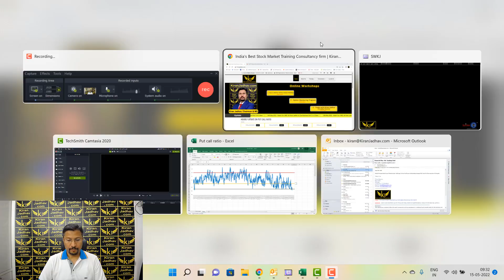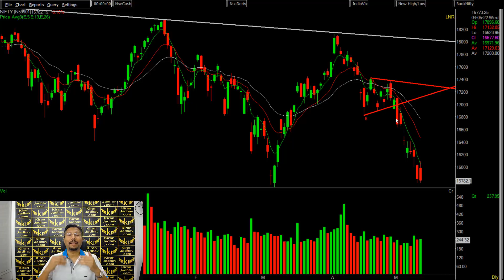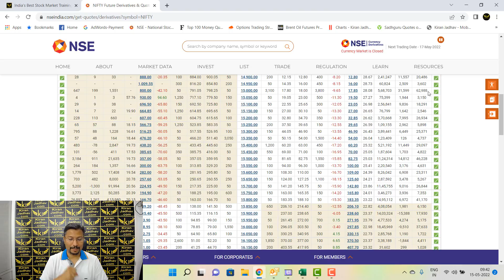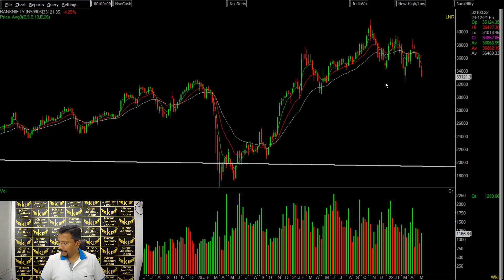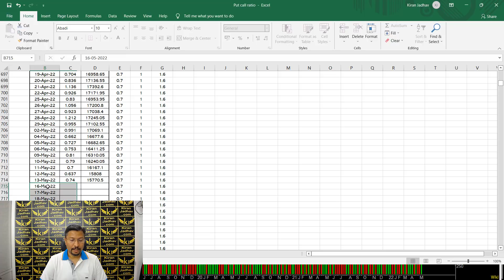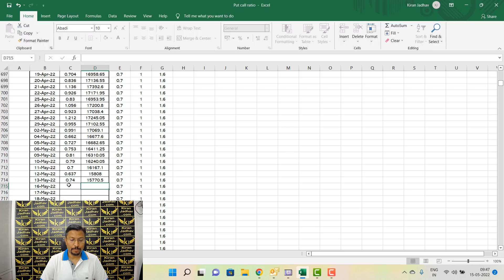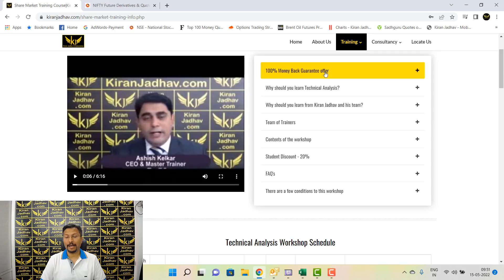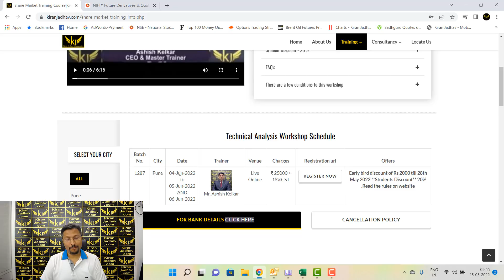Technical Outlook on the Markets for the week starting 16th May 2022.